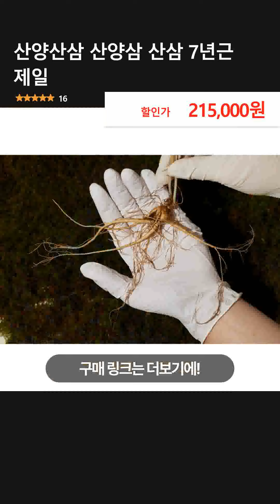산양산삼 산양삼 산삼 7년근 제일